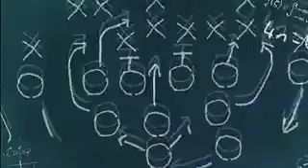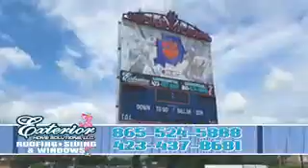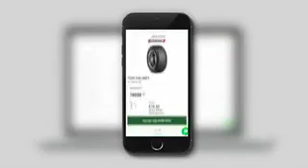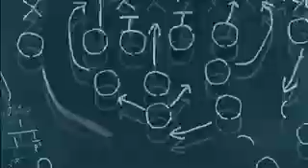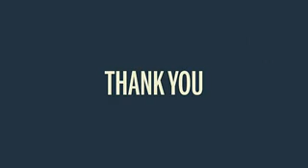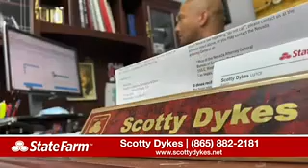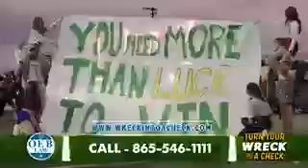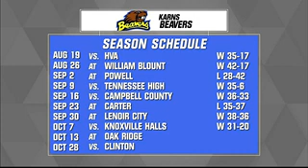Rivalry Thursday Karns at Oak Ridge